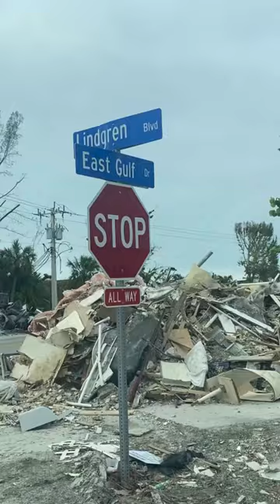Recovery in order on island.. A drive down East Gulf